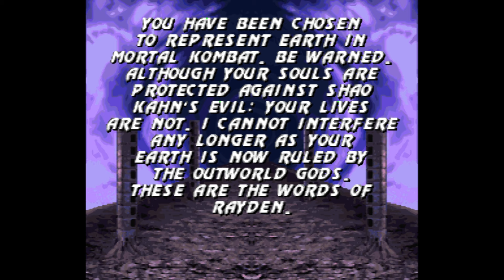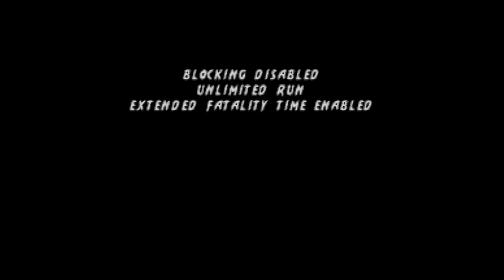Ultimate Mortal Kombat 3 (Super Nintendo) - Mileena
This is Ultimate Mortal Kombat 3 for the Super Nintendo